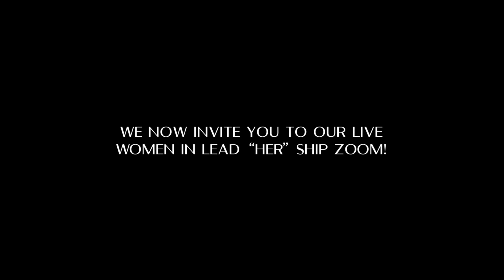Theta Nu Omega Chapter, Alpha Kappa Alpha Sorority "I am AmerAKA" Virtual Inauguration Celebration!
Thank you for joining the lovely ladies of Theta Nu Omega Chapter of Alpha Kappa Alpha Sorority, Inc.

You are invited to attend our live "Women in Lead"her"ship" panel discussion at 8pm on zoom.

Theta Nu Omega Chapter is inviting you to a scheduled Zoom meeting.

Topic: Post Event I am AmerAKA: The View: Women in Lead"her"ship Panel Discussion